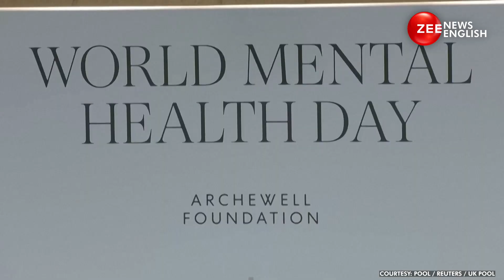Prince Harry Victim Of "Unlawful And Unfair Treatment" Over UK Security By British Government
Prince Harry has been subjected to "unlawful and unfair treatment" by the British government over the decision to take away his police protection when he is in Britain, his lawyer told London's High Court on Tuesday (December 5). Harry, along with other senior royals, had received full security protection provided by the state before he decided to step back from his royal duties and move to California with his American wife Meghan in 2020.